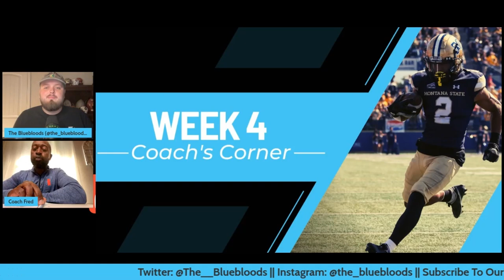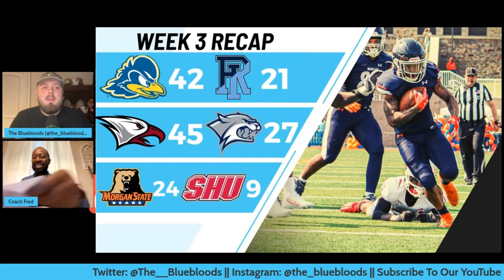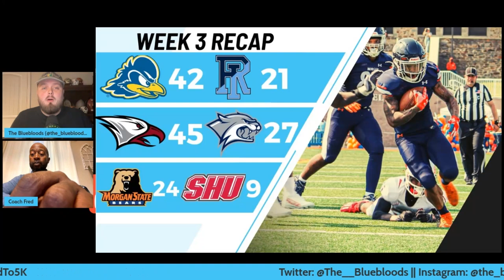Week 4 FCS Football Coach's Corner w/ Alcorn State WR Coach Leroy Frederick | The Bluebloods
On this episode of The Bluebloods, Zach McKinnell is joined by Alcorn State WR Coach Leroy Frederick for the Week 4 edition of Coach's Corner. Coach Fred and Zach McKinnell recap some of the biggest games of the Week 3 slate, preview the biggest games for FCS Football in Week 4, and gives a breakdown of Alcorn State's huge win over McNeese State last weekend. All this & more right here on The Bluebloods!

Recaps:
North Carolina Central vs New Hampshire
Morgan State vs Sacred Heart
Delaware vs Rhode Island

Week 4 Previews:
South Carolina State vs North Carolina A&T
Alabama A&M vs Florida A&M
South Dakota State vs Missouri State
Eastern Washington vs Montana State

Become a member of The Bluebloods to get access to perks, exclusive content, & much more:

The podcast is available on all podcast streaming platforms!